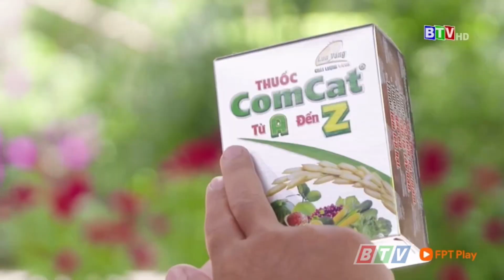BTV HD Bình Thuận tiếp sóng VTV1 HD (Bản HQ - Có logo FPT Play)